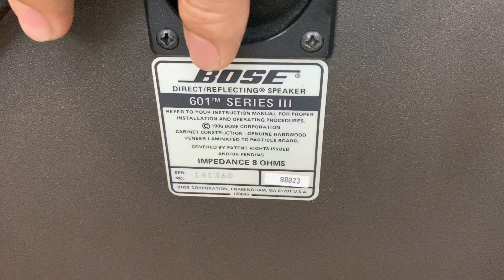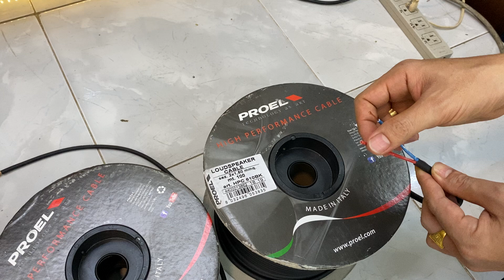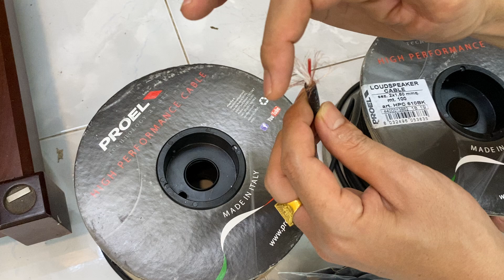SO ĐO 2 MODEL ĐỈNH CAO BOSE 464 & BOSE 601 SERI III TIẾN DŨNG AUDIO SÀI GÒN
SO SÁNH 2 SIÊU PHẨM ĐỈNH CAO CỦA BOSE MODEL BOSE 464 & BOSE 601 SERI III
NÚT : ĐĂNG KÝ  phía trên để nhận thong báo
NÚT : CHIA SẺ  để bạn bè cùng xem
NÚT : THÍCH  để ủng hộ kênh